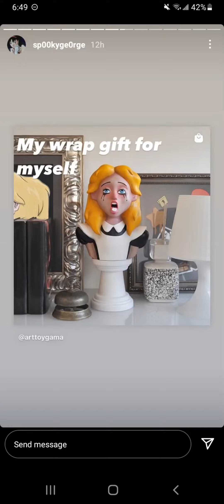Olivia Scott Welch and George Baron play "Guess The Film" on instagram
(09/20/21)